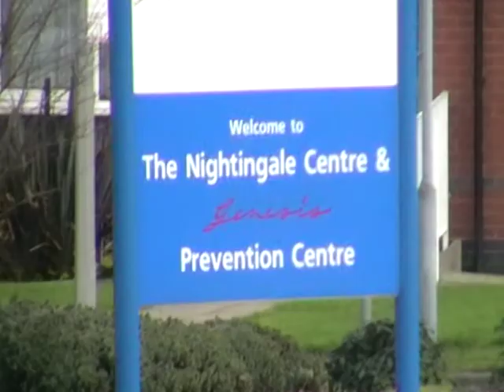Wythenshawe.mpg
Views of the main entrance area of Wythenshawe Hospital